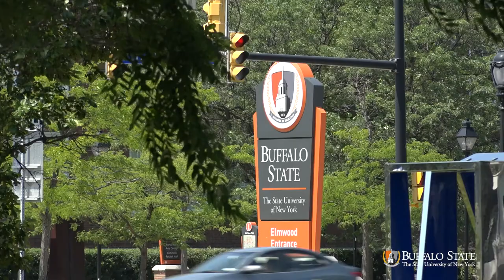Why Teaching: Buffalo State’s Exceptional Education Programs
Special education is a growing profession, and there are a lot of job opportunities across the nation for those with degrees in this area. Watch to find out about this exciting, growing profession.

“Greece Odyssey 753”
U.S. Dept. of Education

“05092012 - Oyster class visit Teacher Appreciation 250”

All other images are the property of SUNY Buffalo State.